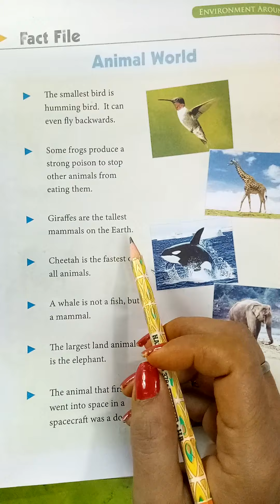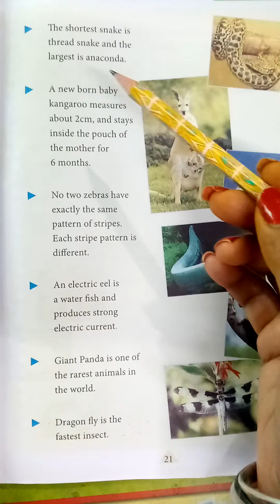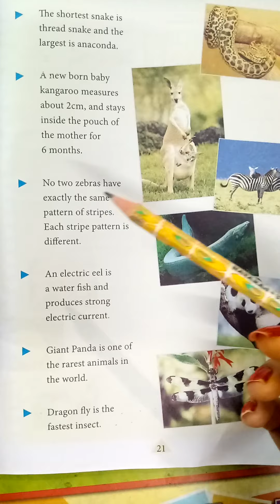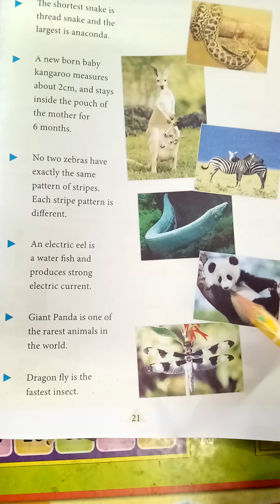Animal World [Gk-3]